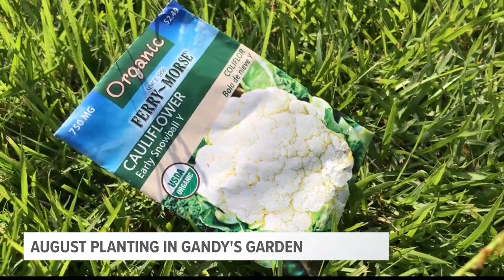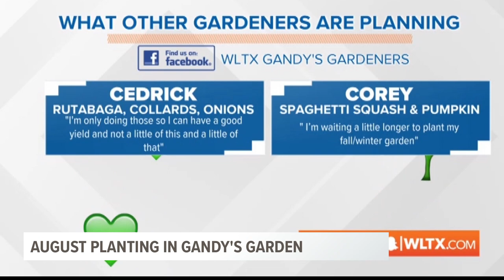It's Mid-August, but time to think "Fall" in the garden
South Carolina typically won't see a taste of fall weather until October, but summer is the time to start planning. Here's how to end 2020 with a garden.